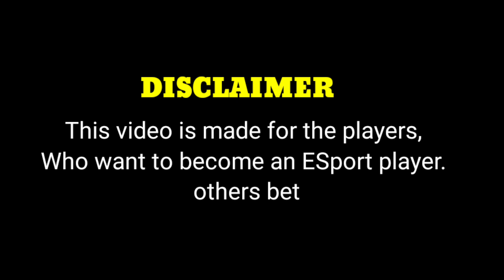How to become ESports player in freefire telugu || freefire tips and tricks telugu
How to become ESports player in freefire telugu || freefire tips & tricks || freefire Telugu

Hii Guys Namaste,
ikkadi varaku vacharu antey

This is Cool, e vedio lo am chepabothuna antey

Guild name : COOL々HUNTERS

Join watsapp for freefire updates

Anyone interested can join the guild
COOL HUNTERS

For channel promotion and other business purposes Contact above

Join the Cool family by subscribeing